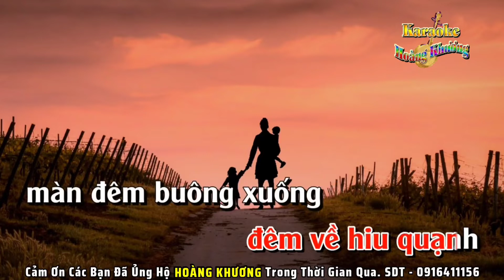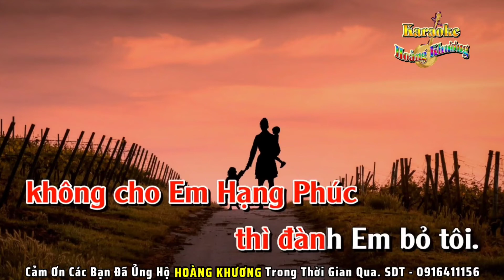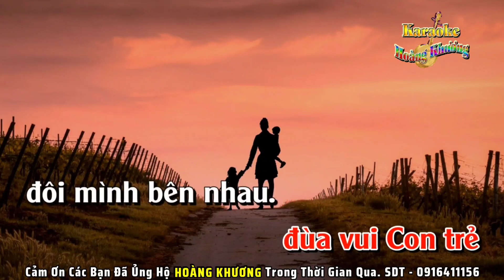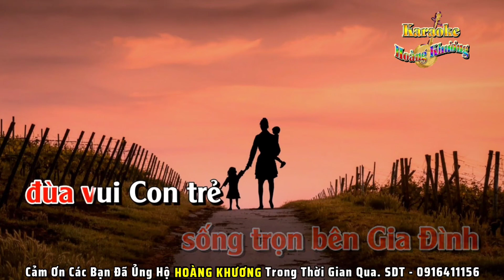Karaoke || Kiếp Ve Chai ( Tone nữ )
Nhạc : Song Ngọc
Viết lời : Hoàng Khương

Mến chúc toàn thể quý anh chị em luôn vui khoẻ hạnh phúc và thành công !